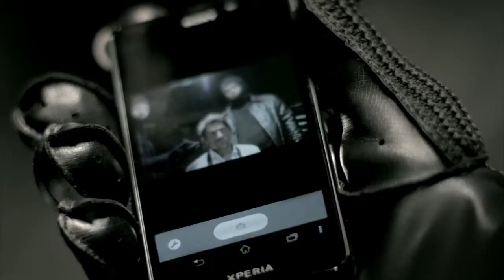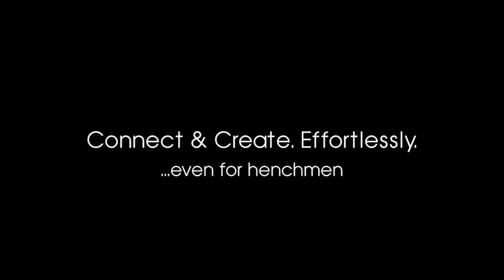Sony Xperia | Henchmen Commercial | Tablet S by Sony 3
Sony Xperia henchman commercial.

FILMING EQUIPMENT
Canon 90D
Canon EF 50 mm 1.8 STM Lens
Rode VideoMicro Compact On Camera Microphone
Fovitec 1.5m x 2m Gray/Blue Wood Double-Sided Pop-Out Background
VILTROX L132T Ultra Thin LED Video Light Panel Dimmable Camera Light
Neewer Camera Photo Video Lighting Kit: 48 centimeters Outer 55W 5500K
CAMBOFOTO 62'' Lightweight Travel Tripod with built in Spirit Level
Phot-R Professional Photography 2m Adjustable, Heavy Duty Light Stand
Vlogging Camera, Apple iPhone 7 Plus (128 GB)
*LED panel lights will require ac adaptor or battery*